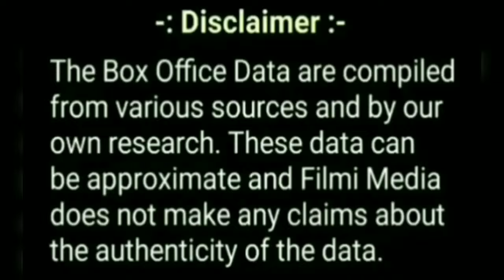Bell Bottom 24th Day Box Office Collection || Bell Bottom Worldwide Box Office Collection Day Wise.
In this video basically talking about box office collection of Bollywood Movie " Bell Bottom ".
इस वीडियो में अक्षय कुमार और वाणी कपूर स्टारर बॉलीवुड मूवी " बेल बॉटम " के बॉक्स ऑफिस कलेक्शन (कमाई )के बारे में बताया गया है।

Topics covered in this video :

1) Bell Bottom movie box office collection.
2) Bell Bottom movie budget.
3) Bell Bottom movie review.
4) Bell Bottom movie critic's review.
5) Bell Bottom movie public review.
6) Bell Bottom movie public reaction.
7) Bell Bottom movie starcast.
8) Bell Bottom movie release date.
9) Bell Bottom movie lifetime box office collection in india.
10) Bell Bottom movie 1st day box office collection.
11) Bell Bottom movie 1st week box office collection.
12) Bell Bottom movie worldwide box office collection.
13) Bell Bottom movie verdict.
14) Bell Bottom movie songs.
15) Bell Bottom movie imdb rating.
16) Bell Bottom movie awards and facts.
17) Bell Bottom movie trailer.